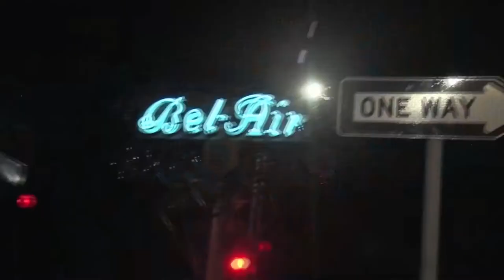An L.A. Minute (2018) Kiersey Clemons, Gabriel Byrne, Comedy Movie - Trailer [HD]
"An L.A. Minute" is a satirical look at fame, success, the star-making machinery and the karma that attaches to all those who worship at the altar of Celebrity. Best-selling author Ted Gold faces a moral dilemma when Velocity, an avant-garde performance artist and the living embodiment of integrity, rocks his 1% world.

Director: Daniel Adams
Writers: Larry 'Ratso' Sloman, Daniel Adams
Stars: Kiersey Clemons, Gabriel Byrne, Bob Balaban